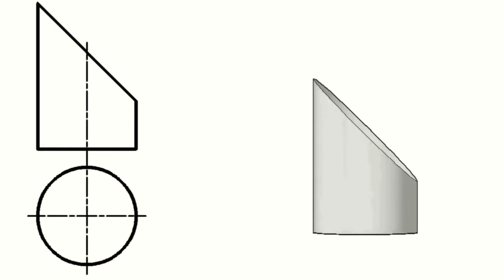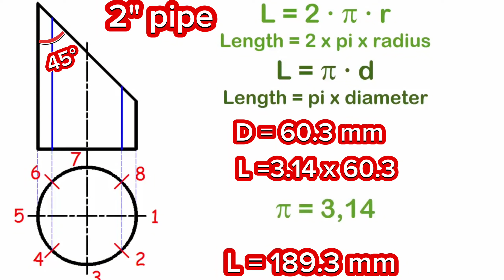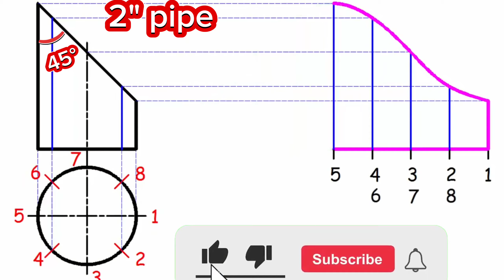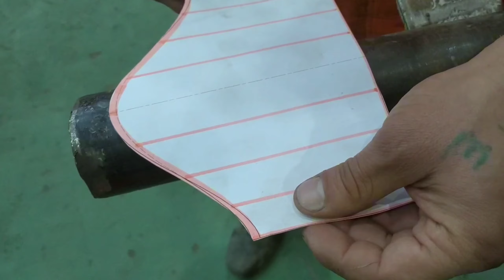Piping Template. Making Pipe Template 45 degree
Piping engineering, pipe engineering, piping tutorial, piping,